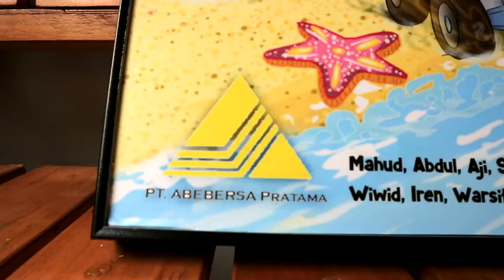Karikatur Farewell tema Pantai ala Indocartoon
see more thousands art gallery on Instagram: INDOCARTOON
the best caricature services :)
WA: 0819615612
Bingkai: Blok Frame